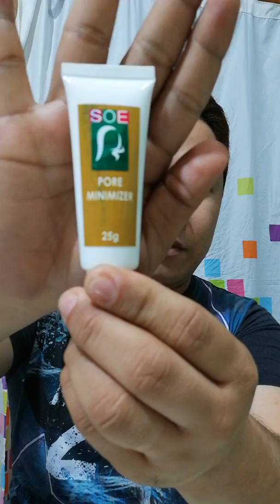Skin care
Ang video na ito ay hindi sponsored ng ginamit ko na BRAND.